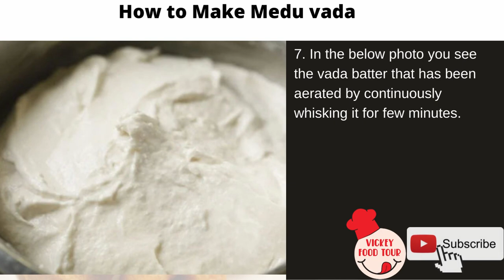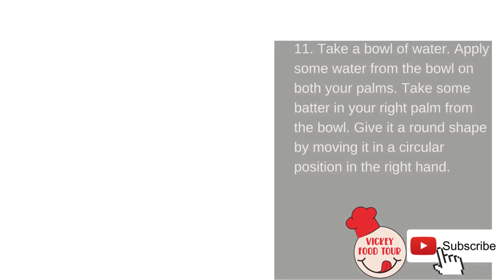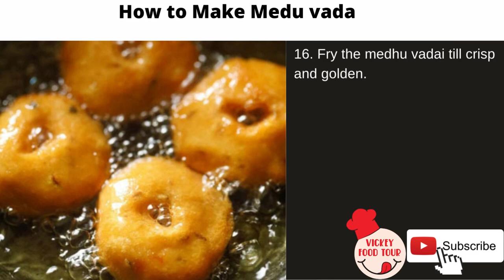Medu vada recipes@vickeryfoodtour